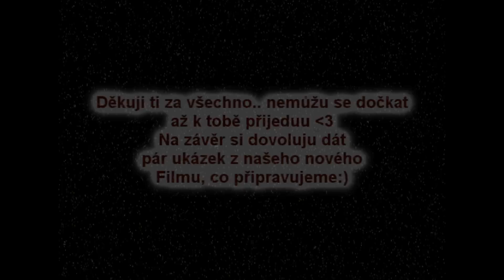Metin2 Narry & Nobody221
Video věnované mojí nejúžasnější ženužce a kamarádce Nobody:)
+ jako bonus na závěr lehká upoutávka na náš další film :)
P.S..Ikdybych Kaspiho vodko nosila 24hodin denně vám to může bejt u p*či:D